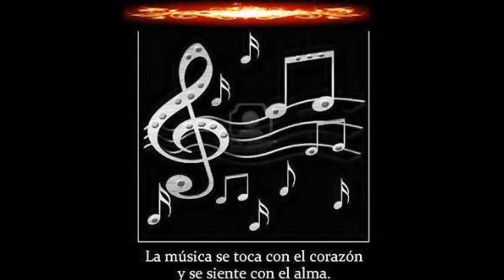POR LA MACETA / REY ROIG --- DJ. JAMES RAMIREZ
POR LA MACETA --- RAY ROIG